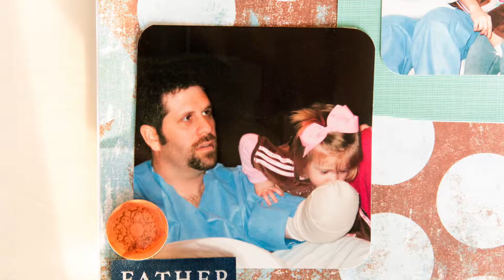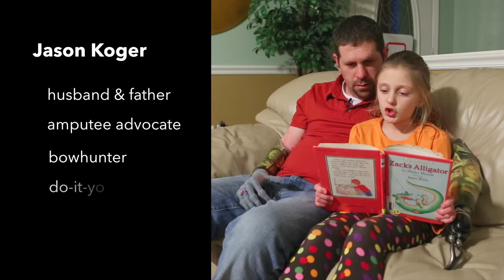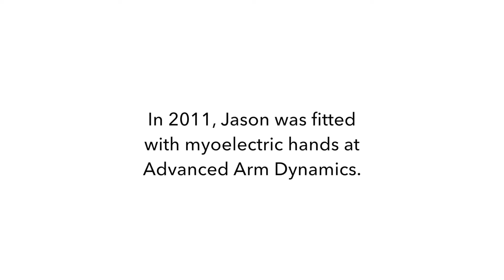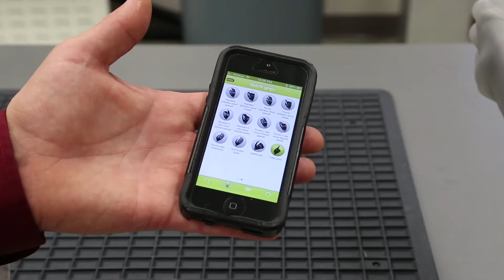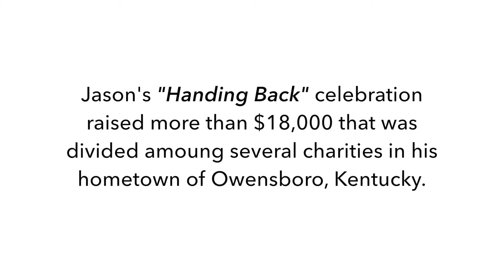Jason Koger - Arm Dynamics Patient Story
Jason and Jenny Koger and their three children live an ordinary life on a farm in rural Kentucky. An average day for Jason might involve woodworking in his shop, driving to town to have lunch with his mom and dad, hunting ducks or deer, reading to the kids, and helping Jenny get them tucked into bed. He’s passionate about his family, his hometown, being a do-it-yourselfer, and helping other people.

In 2008, Jason lost both his hands in an electrical accident on the farm. Instead of sinking into despair, anger or hopelessness, Jason said things like this:  “From day one whenever I woke up in the hospital, I was always wanting to make jokes out of it, to make everybody else more comfortable being around me. I still joke about being an amputee.”  And he did things like this: “12 days after my accident, on the day I came home, I decided I wanted to drive my truck. It probably took me hours, but I figured it out and I drove down a country road. Every single day, I would wake up and think, what can I learn today? The first time I ever changed the oil in my lawn mower,  it didn’t need to be changed---I just wanted to see if I could do it.”

And he made goals like this: "I always said I would take this situation and show people that there is hope out there,  and try to inspire and show that anything is possible."